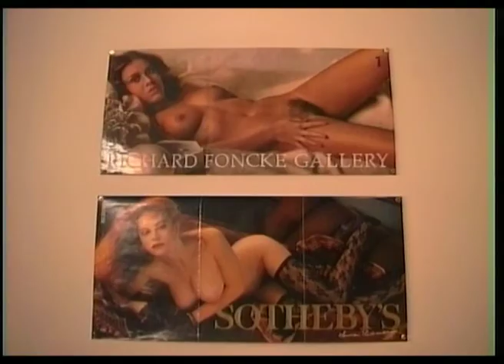Meeting Damien Hirst - ON LINE 94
Meeting a young  already notorious Damien Hirst during the preparations for ON LINE 94 organised by Richard Foncke Gallery in december 1994 - video:Patrick Baele